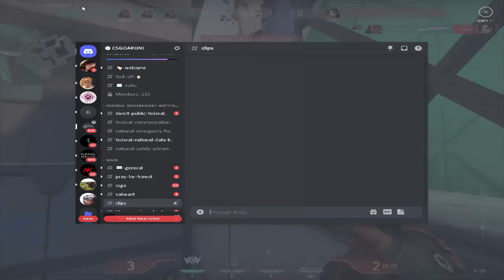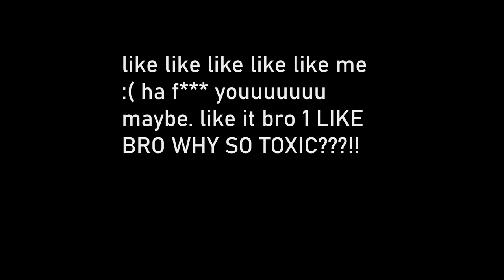SAGE LOVE STORY AND RAZE METAL RAGE